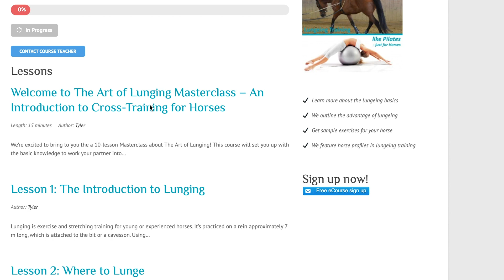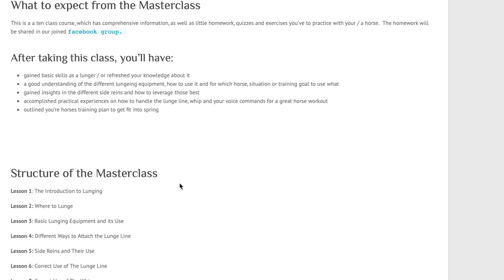The Art of Lunging Masterclass Sneak Peek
Are you at home during the pandemic with nothing to do? Do you want to learn more or refresh your knowledge of how lunging training is beneficial for your horse?

Check out a sneak peak of our BRAND NEW masterclass - The Art of Lunging!

Have you signed up to get our free weekly newsletter yet?